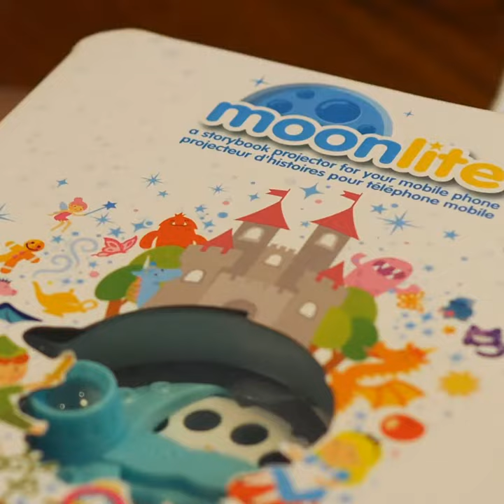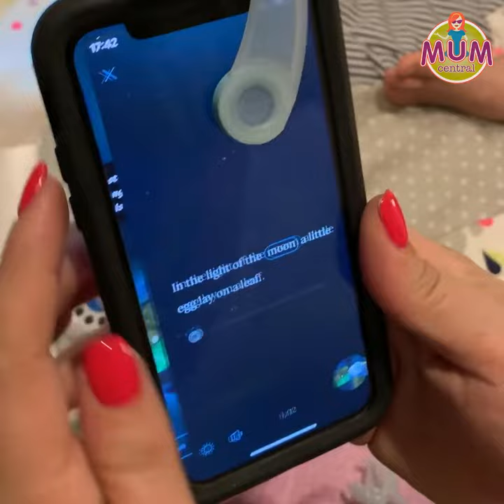Moonlite Review - Storytime Projector for Smartphones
Bring Bedtime Stories to Life with the Moonlite Storybook Projector

Inspired by a daughter’s love of making shadows on her wall before bedtime, the Moonlite Storybook Projector is a nifty little gadget that attaches to almost any mobile phone. Then, using the phone’s flashlight, it projects beautiful story images onto the wall or ceiling – making storytelling even more fun and memorable.